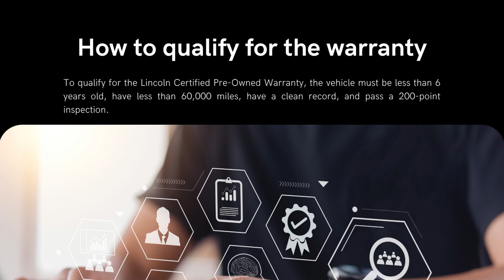Why Get a Certified Pre-Owned Lincoln at OC Welch Ford Lincoln?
Welcome to OC Welch Ford Lincoln, South Carolina's premier dealership for Certified Pre-Owned (CPO) Lincolns. In just 60 seconds, we'll reveal the unbeatable advantages of owning a luxurious CPO Lincoln from our vast inventory. 🚘🌟

1) Unrivaled Quality: Each CPO Lincoln undergoes a meticulous 200-point inspection to ensure it meets the highest standards of luxury and performance. 🔍✅

2)  Warranty: Drive with confidence, knowing that your CPO Lincoln comes with a 6-year/100,000-mile comprehensive warranty. 🛡️🚗

3) Roadside Assistance: Enjoy peace of mind with 24/7 roadside assistance, covering everything from flat tires to lockouts, for the entire warranty period. 🆘🔧

4) Vehicle History Report: Get complete transparency with a complimentary CARFAX® Vehicle History Report, guaranteeing a clean title and no hidden surprises. 📄🔍

5) Competitive Financing: Benefit from exclusive financing rates and terms, tailored specifically for Certified Pre-Owned Lincoln vehicles. 💰💸

Don't wait any longer! Experience the exceptional luxury, reliability, and value of a Certified Pre-Owned Lincoln at OC Welch Ford Lincoln today! Visit our dealership or click the link below to browse our extensive inventory. 📍📲